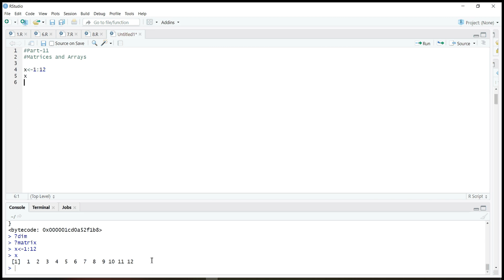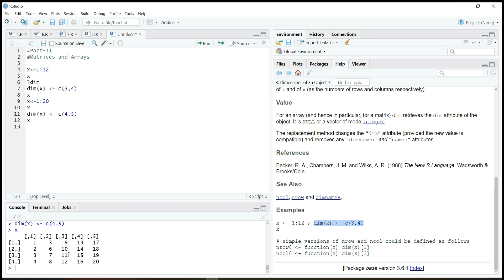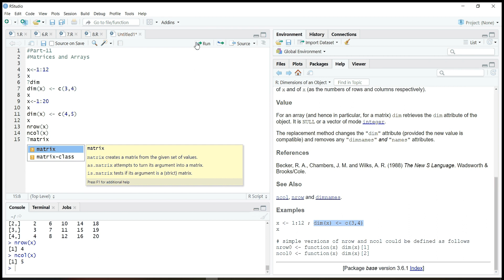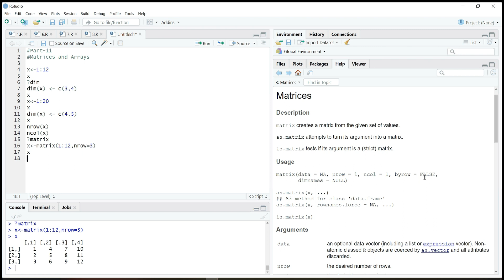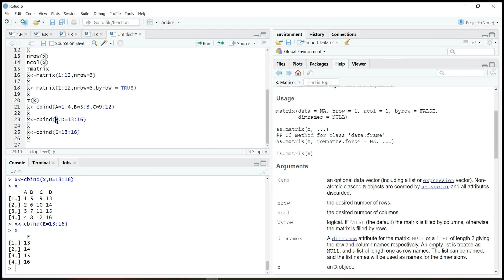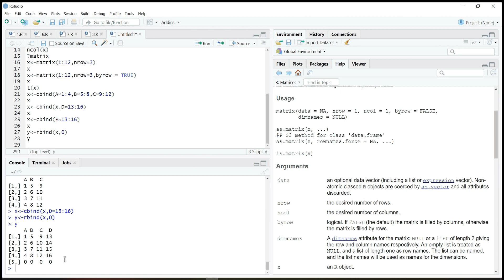Statistical Methods using R By ChamiViews Part 11 - Matrices & Arrays